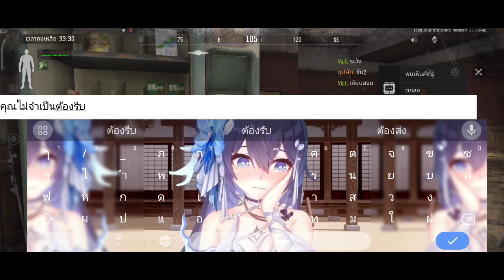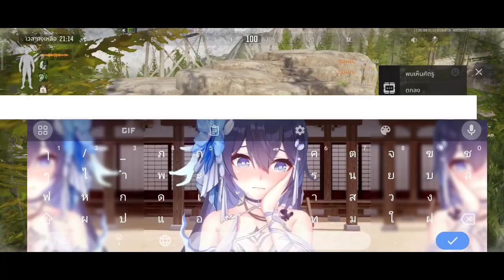สุ่มทีมลงนอร์ทริดจ์(ปิดกั้น)หยิบAx50กลับบ้าน~